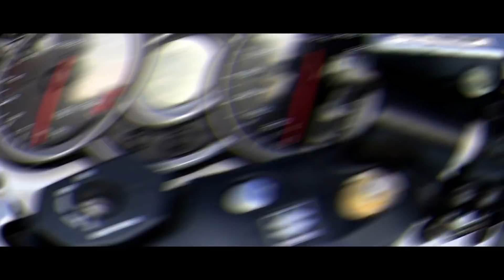ONLY 1 IN INDIA😲 | full modified hayabusa | goldy bhaiya | in delhi roads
Apni shop ki video banwane k liye mujhe instagram pe msg karey